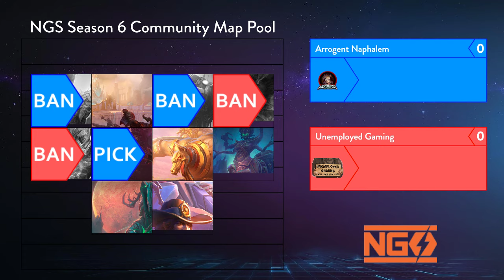NGS Division B West Arrogant Nephalem vs Unemployed Gaming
Casted with Munkus to give you an exciting Division B west matchup!